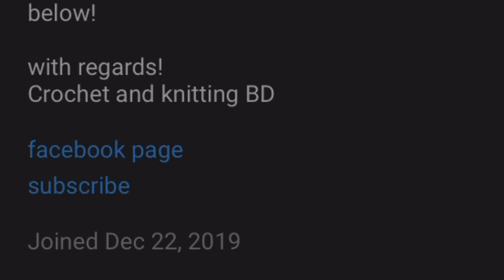How to go my Facebook page from YouTube